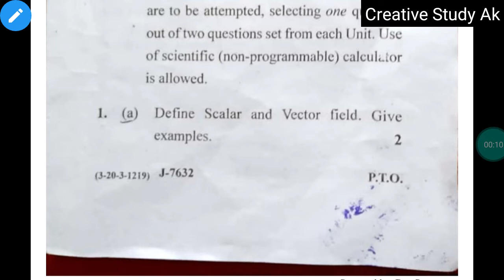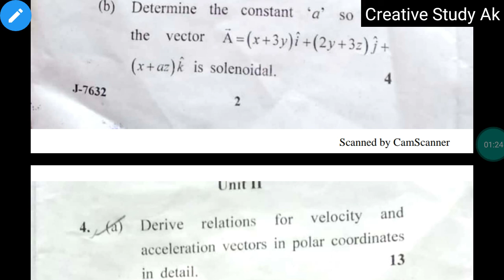90% वही आया Mechanics में जो important topics में बताया था।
#90%वहीआयाजोmechanicsमेंimportanttopicsबताया